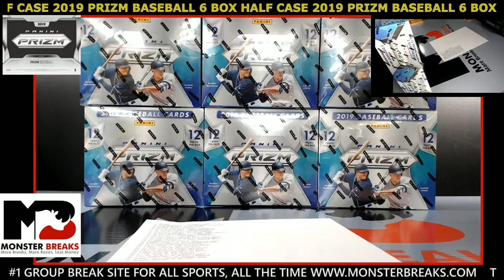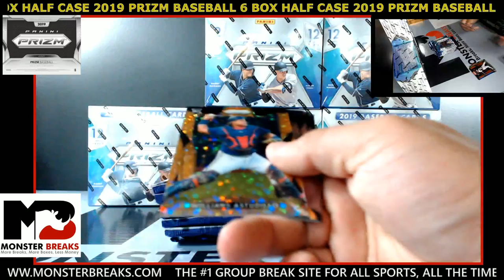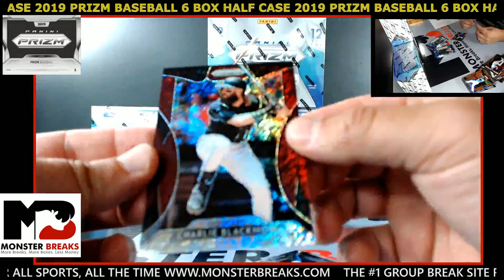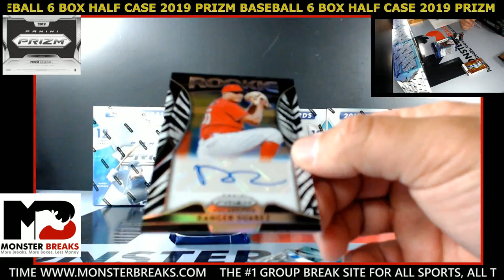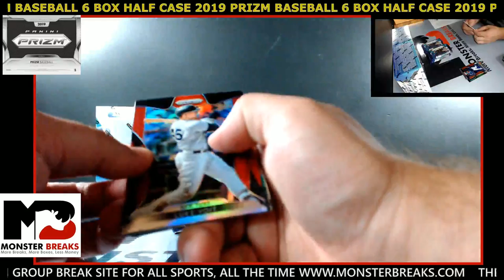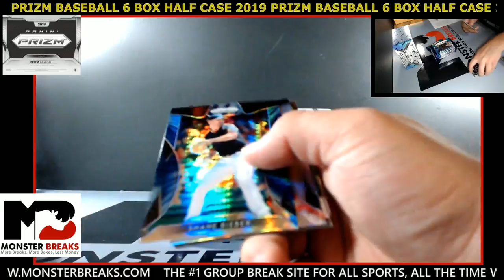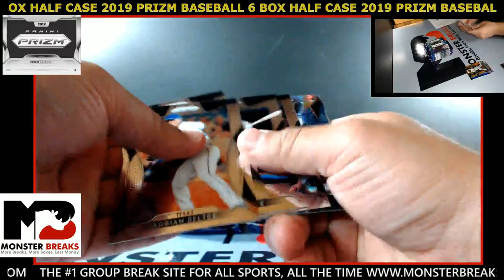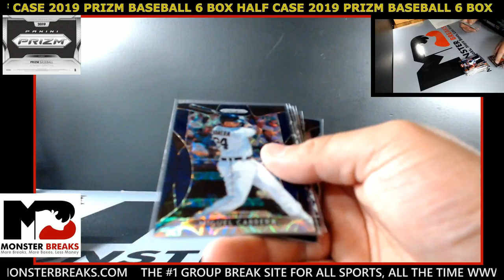2019 PRIZM 6 BOX HALF CASE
Donruss 12 Box Case #3